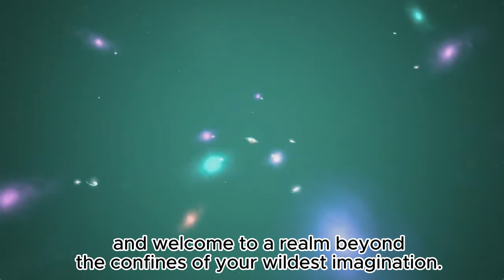Being A GOD Isn't Easy! | God Simulator: The Universim Ep.02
Welcome to a divine journey in The Universim, the ultimate God Simulator! 🌌 Join me in this exciting Universim Gameplay as we embark on Episode 1 of this celestial adventure. Witness the power of creation and rule as a god, shaping worlds, and guiding civilizations. 🌍 Don't miss the breath-taking Universim Trailer that sets the stage for an epic saga of cosmic proportions. 🌟